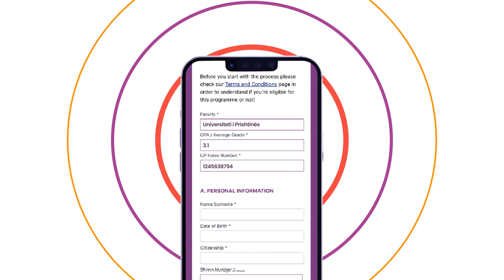Global Engineer Girls: Innovating a Path to Success. (English Subtiltles)